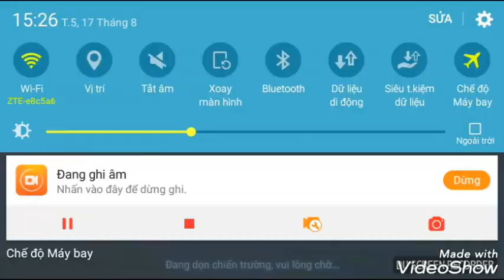LIÊN QUÂN MOBILE!!!!! ĐỘ TRÂU CHÓ CỦA TARA KHI SOLO 1VS1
AE NHỚ ỦNG HỘ KÊNH CHO MÌNH = CÁCH ĐĂNG KÍ , THÍCH VÀ CHIA SẺ VIDEO CHO MÌNH NHA!
THANKS!